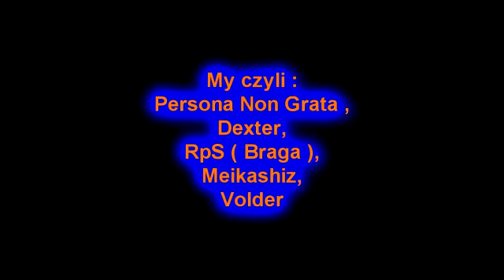filmik fajny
Tibia war 7.92